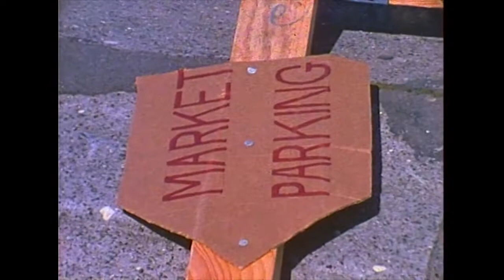Pike Place Market Construction 1975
Water and sewer construction at Seattle's Pike Place Market circa 1975